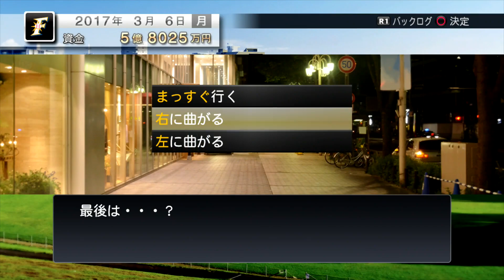え？僕の悪口言ったの？クビにしようかな。マネジメント#10 プロスピ2015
誕生日おめでとう俺。